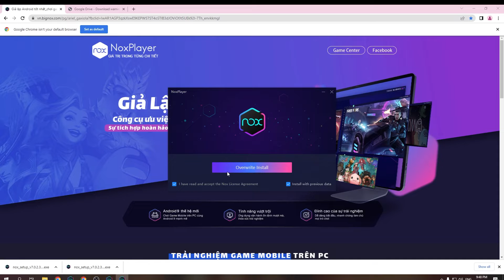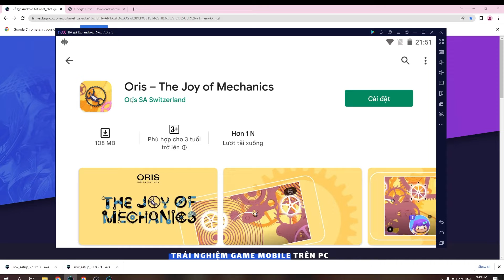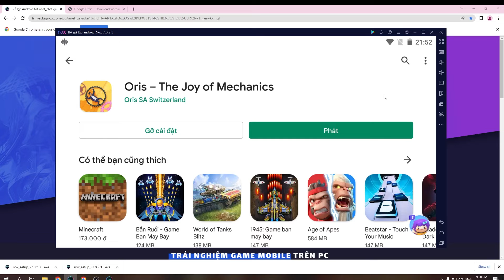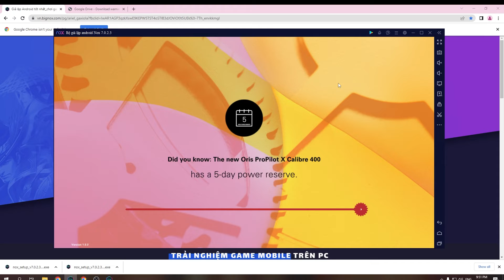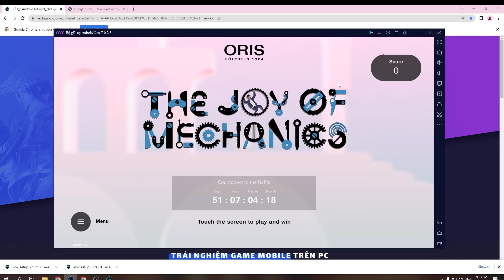Oris – The Joy of Mechanics PC - Cách tải & chơi mượt trên Máy tính, Laptop Windows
Link tải nè 😘 Oris – The Joy of Mechanics PC là ứng dụng hàng đầu hiện nay và bây giờ bạn có thể tải cho máy tính Windows/ Laptop.

0:00 giới thiệu Oris PC
0:18 hướng dẫn
1:09 cách tải phần mềm
1:15 cài đặt
1:37 bắt đầu sử dụng
2:03 đăng nhập google
2:08 mở ch play
2:03 tải XX trên PC
2:25 mở Oris PC Windows
3:02 Trải nghiệm Oris trên Máy tính